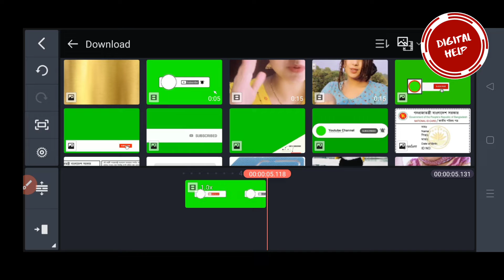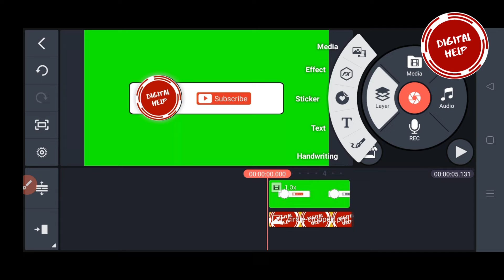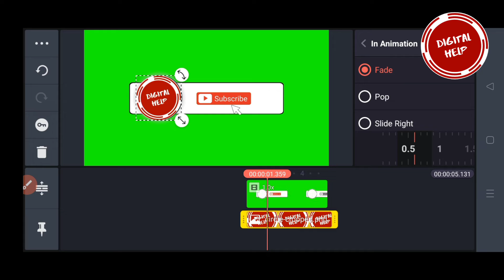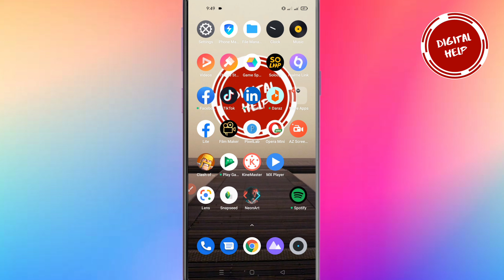How To Edit Subscribe Green Screen in Kinemaster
Hello Friend 😊😊😊😊